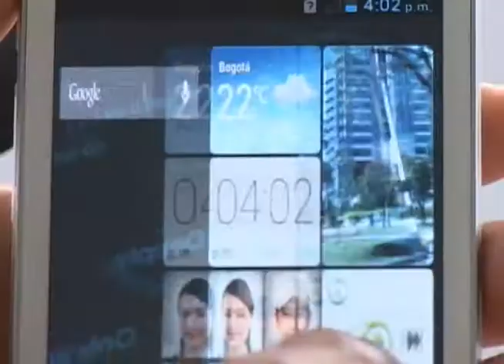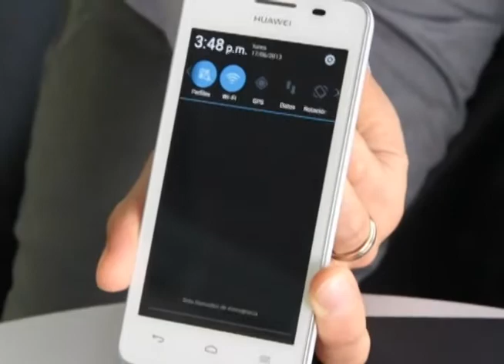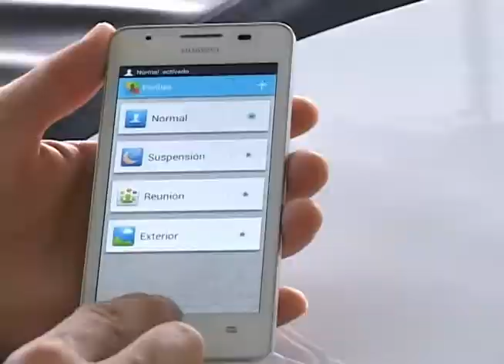Smartphone Huawei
Huawei es una empresa que lentamente ha estado mostrando todo el poder que tiene en Asia, y en nuestro país desde hace unos años nos anda acompañando en nuestra vida diaria: desde las antenas que nos comunican, routers, y demás. Y ahora, han traído al país su oferta de moviles. Y no "tipo flecha"Sino un Smartphone con el que ellos prometen estar en las manos de todos. Conózcalo acá.